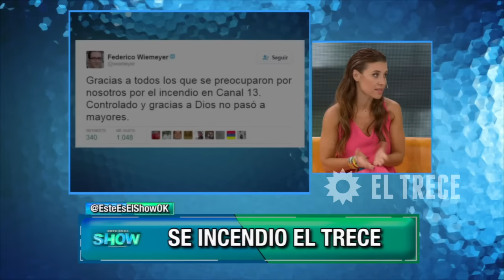Este es el show - Programa 01/02/16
INVITADOS: Sandra y Romero (hermana del bailarín John), Sonia (Amiga de John) y Fernanda Herrera.
TEMAS:
- El dolor de la hermana de John, el bailarín fallecido por un ACV.
- El peor momento de Susana Roccasalvo.
- Mirtha Legrand furiosa con Marina Calabró.
- El misterioso Caso Fitzi.